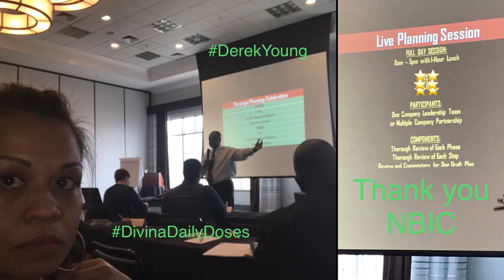BATANGAN BLOODLINE. DivinaDailyDoses DEREK YOUNG SPEAKS AT HILTON GARDEN INN .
DEREK YOUNG SPEAKS AT HILTON GARDEN AT VADERBILT. NASHVILLE TN. MET ANGELA JONES FOR THE FIRST. Follow the Batangan Family on their many amazing, fun-fill days. Whether it’s: